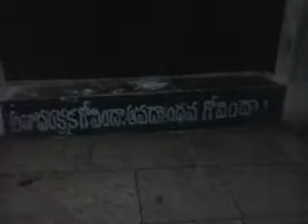video 2014 04 17 02 15 33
American staffordshire terrier, American pitbull terrier, American mastiff, American hairles terrier, american Foxhound, American Eskimo dog, Alsakan malamute,
Alaskan klee kai, Alapaha blue blood bulldog, alano espanol dog, A,erican akita dog, American cocker spaniel dog, Australian shepherd dog, akbash dog, alredale terrier dog,
aidi dog, africanis dog, african wild dog, afghan hound dog, affenpinscher dog, azawakh dog, austrian pinscher dog, austrian black and tan hound dog, australian terrier dog,
Australian stumpy tail cattle dog, australian silky terrier dog, australian kelple dog, australian cattle dog, australian bulldog, ariegerois dog, ariege pointer dog,
argentine dogo, appenzeller sennenhund dog, anatolian shepherd dog, american water spaniel dog, american staghound dog,

Bernese mountain dog, berger picard dog, bergamasco dog, belgian shepherd tervuren dog, Belgian shepherd malinois dog, Belgian Shepherd Laekenois dog, Brussels Griffon dog,
Bedlington terrier dog, Beauceron dog, Bearded collie  dog, bavarian Mountain Hound dog, Basset hound dog, Basset Fauve de Bretagne dog, Basset bleu de gascogne dog,
Bouvier des flanders dog, bouvier de ardennes dog,Borzoi dog, Border Terrier dog, border collie dog, bohemian shepherd dog boerboel dogn bluetick coonhound dog,
blue picarduy spaniel dog, blue lavy dog, bloodhound dog, black russian terrier dog, black norwegian klkhound dog, blackmouth cur dog, black and tan coonhound dog, bichon frise dog,
bullmastiff dog, Bull terrier dog, Bulgariran shepherd dog, Bukovina sheepdog, Briquet Griffon Vendeen dog, Briard Dog,

Chesapeake bay retriever dog, chart polski dog, cesky terrier dog, cesky fousek dog, central asian ovtcharka dog, causasian ovtcharka dog. catalan sheepdog, catahoula leopard dog,
catahoula bulldog carpathian sheepdog, carolina dog, cardigan welsh corgi dog caravan hound dog cane corso ltaliano dog canadian eskimo dog carraan dog, cairn terrier dog,
cao da serrade aires dog, cavalier king charies spanierl dog, chihuahua dog,english setter dog, deutsche bracke dog, czechoslovakian wolfdog, curlycoated retriever dog,
croatian sheepdog, coton de tulear dog, cockapoo dogm clumber spaniel dog, cirneco dell etna dog, chow chow dog, chiese crested dog,

Dutch smoushond dogn, dutch shepherd dog, dunker dog, drever dog, Drentse patrijshond dog, dogue de bordeaux dog, dingo dog, danish swedish farmdog, dandie dinmont terrier dog,
daimatian dog, doberman pinscher dog, dachshund dog,

Eurasier dog, entlebucher mountain dog, english shepherd dog, english foxhound dog, English coonhound dog, east european shepherd dog east siberian laika dog, english springer spaniel dog,
english mastif dog,